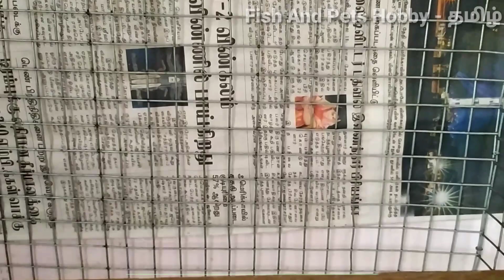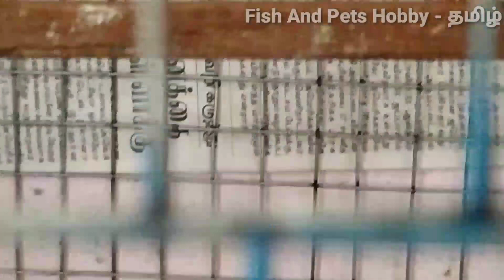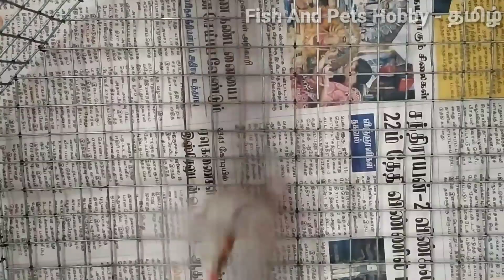How To Stop Infertilty in Eggs And Get More Chicks in தமிழ்